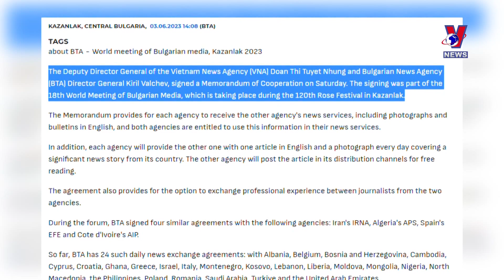VNA, BTA news agencies team up in professional exchanges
During her working visit to Bulgaria on June 1 – 5, Deputy General Director of the Vietnam News Agency Doan Thi Tuyet Nhung and General Director of the Bulgarian News Agency Kiril Valchev signed a professional cooperation agreement.